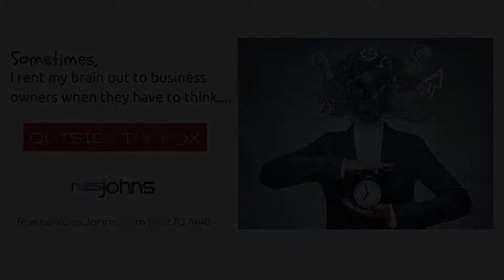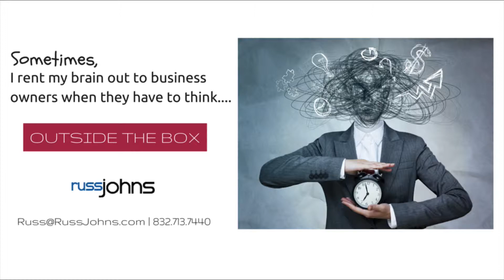Russ Johns - Keep Creating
Everyone has a gift, a story and something that is valuable. You are worth it and you provide value to others around you. Keep Creating Move past the resistance daretoshare.